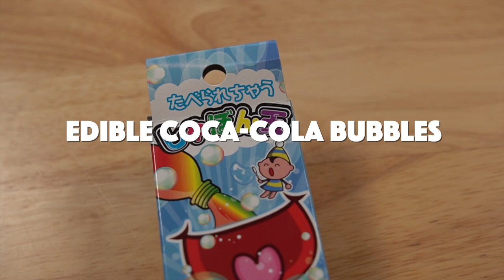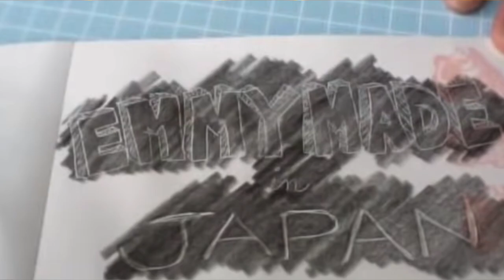Making EDIBLE Coca-Cola Bubbles & UPDATES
Let's make some ediblebubbles with Coca-Cola. 😁

You've made it to the end -- welcome!  Comment: "Can I have one of your fries?"